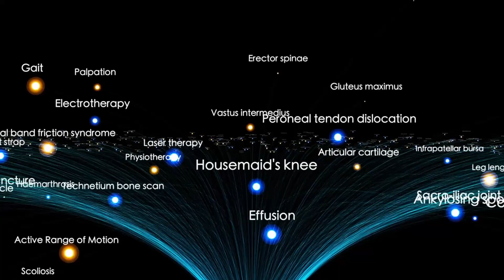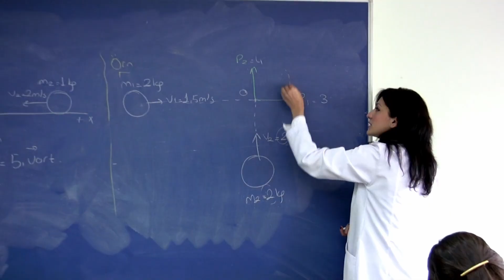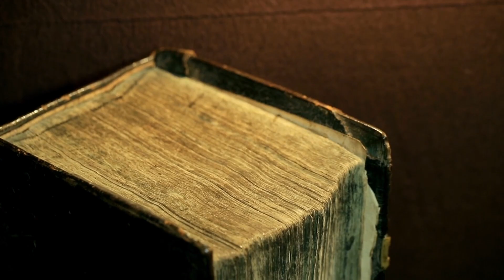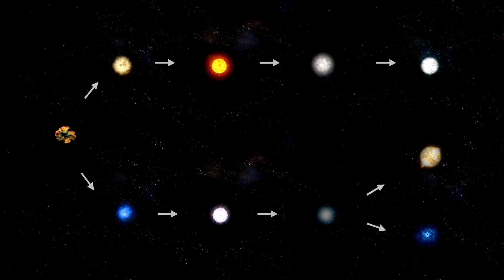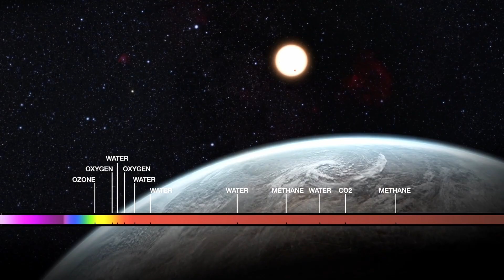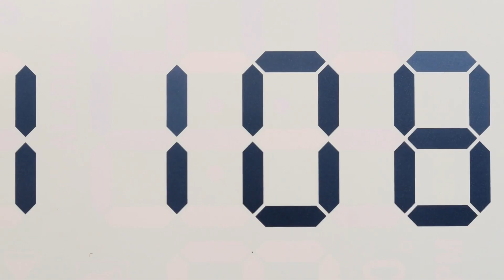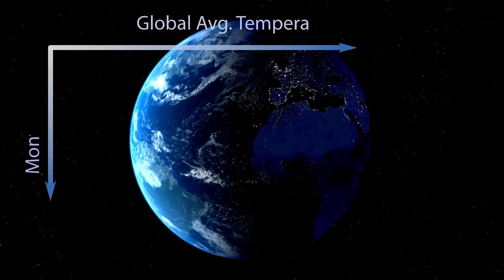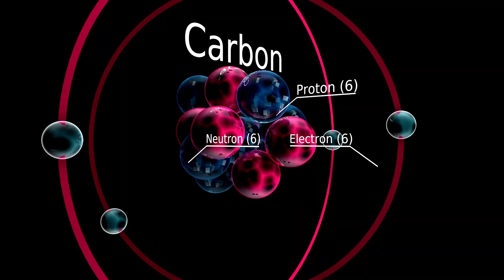NASA FEARS Comet 3I/ATLAS Could COLLIDE With Mars Any Moment!